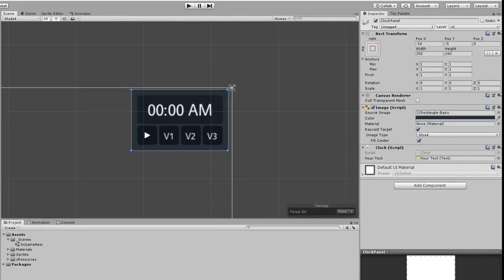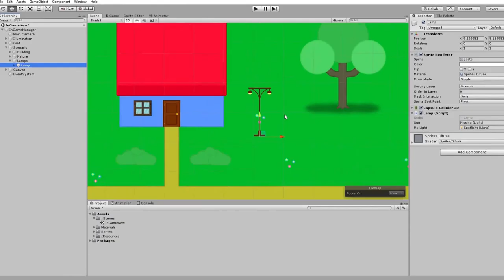Vida Devlog #01 - Nightfall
Any kind of comments are welcome :)